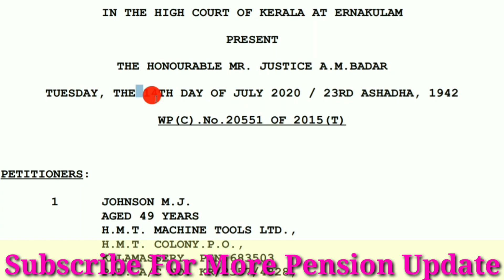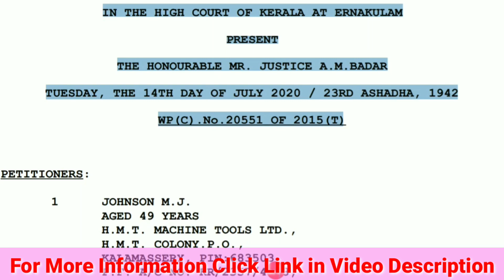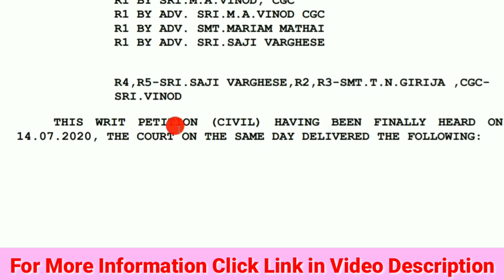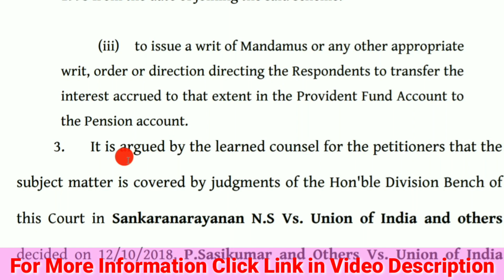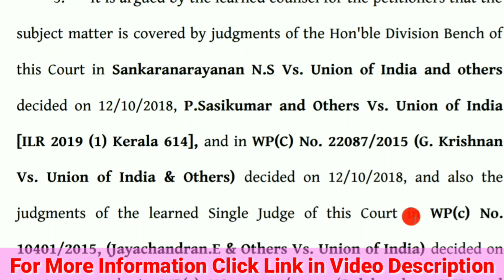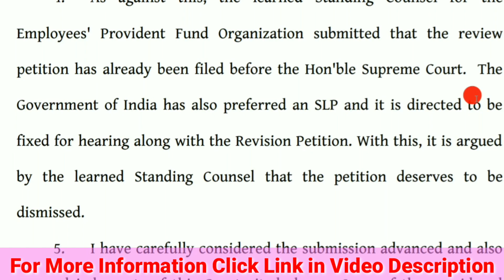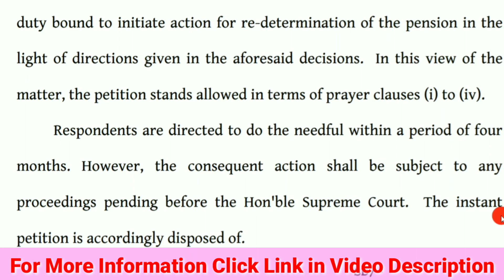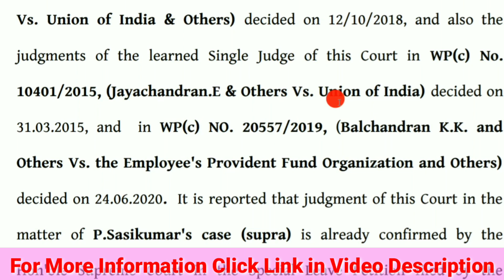EPS 95 Pensioners Good News: Kerala High Court landmark Judgment dt. 14.7.2020 – Exempted